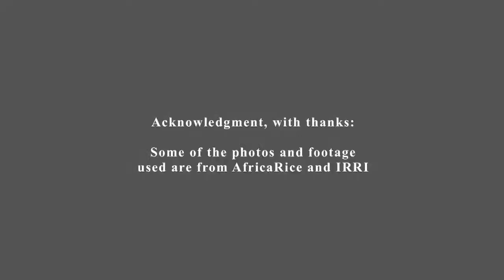Q&A on rice research: Part 4 of 7 -- Capacity building 'WHAT' & 'WHY' in Africa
Marie-Noëlle Ndjiondjop says capacity building is a key cornerstone for effective research in Africa. One way is enhancing Africa's capacity to use molecular breeding tools.